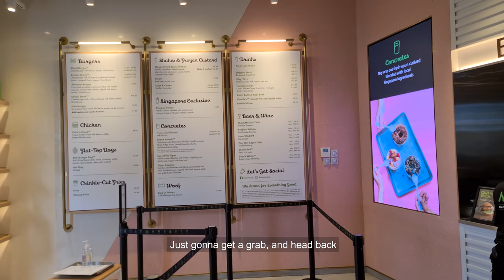Shake Shack Entire Menu Mukbang! | Every Single Burger at Shake Shack Singapore! | Best Fast Food?!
Coming back to you guys with a quick Mukbang/Food review video! I know it's not a lot of food but bear with me guys, next couple videos will be more challenge based. In the meantime, enjoy this one!

What i got:
Shroom Burger
SmokeShack
Shake Burger
Shake Stack
Chick and Stack (went missing)
Shackago Dog
Regular fries & Cheese fries